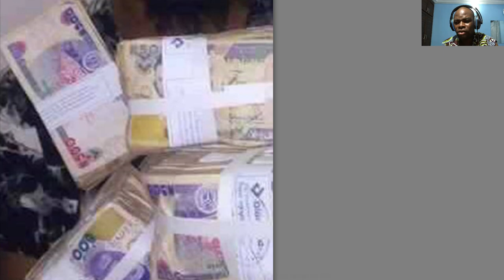Elle ne savait pas que son mari était un Ritualiste